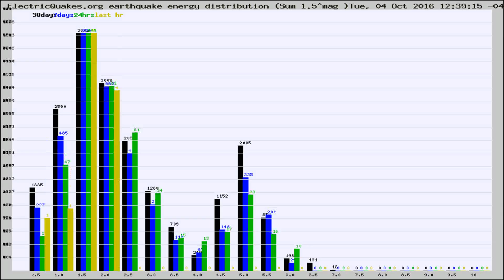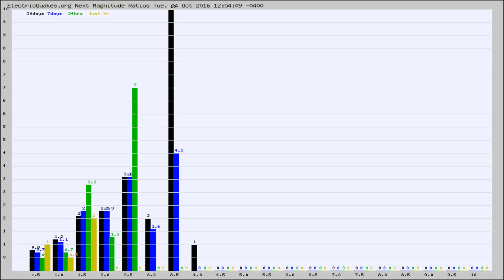Todays_Hourly_World_Earthquake_Statistics_from_ElectricQuakes.org_10-04-16+13:02:01